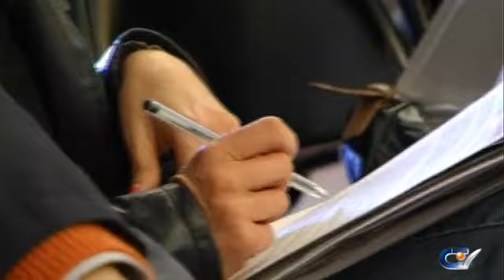1166-Parata di star per Poiesis 2010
Presentato il programma della rassegna culturale di arte, cinema e letteratura ideata e diretta da Francesca Merloni, al via dal 21 al 23 maggio.